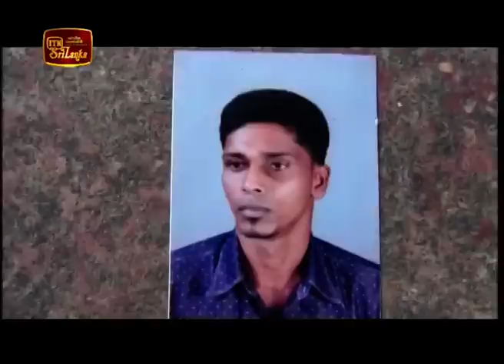ITN News 2018-12-07 | 09.30 PM